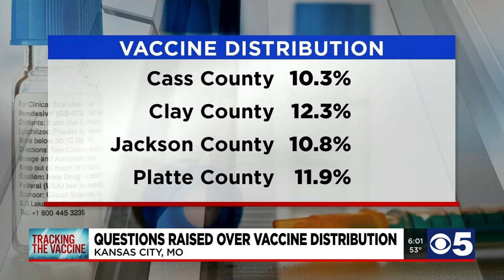COVID-19 vaccine distribution inequity? A look at the numbers in Missouri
Coronavirus vaccine distribution equity has recently become a hot topic in Missouri, as mass vaccination clinics are predominantly being held in rural communities.